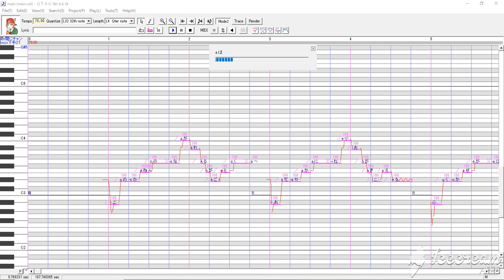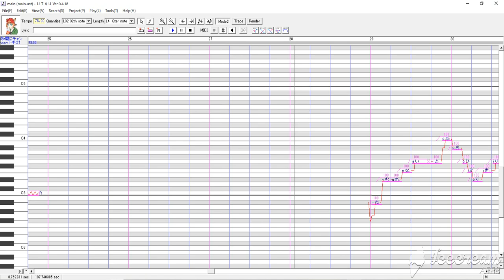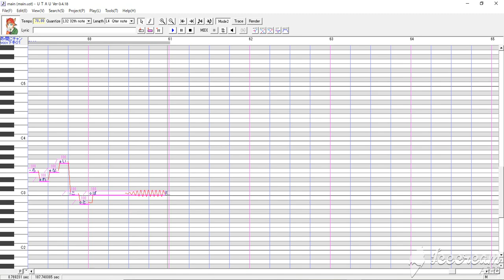UTAU(Armani-Chan) - Yume to Hazakura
I am Planning to Make More songs with Armani here, but depending on certain factors, I will release an update. I feel like this Voice Model wasn't good since this was my first ever VCV voicebank. And now that i have more Experience with CVVC and VCV, I may do an update with CVVC instead.

I am planning to release the UST for this song as well. I do have to finish the UST first. I have been in Driving school, please give me time😄

Due to the bad quality of this vb. I will release another VB of Armani that's softer, but includes Vocal Fry strings.

Anyways, time for bed😔. See ya